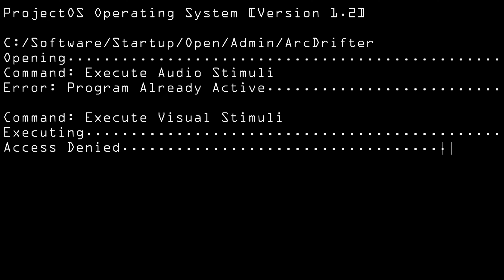NGHTMRE & Virtual Riot - Teardrop ft. Marlhy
2022 Release | Sub-Genre: Brostep

Please don't strike our channel!

Animation & Thumbnail by @ArcDrifter